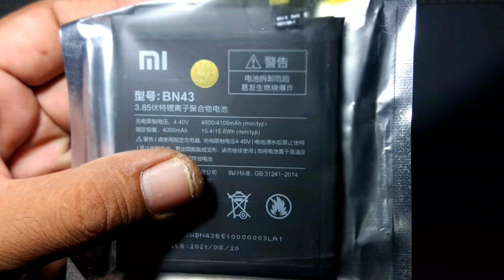Cara ganti baterai Xiaomi Redmi Note 4x